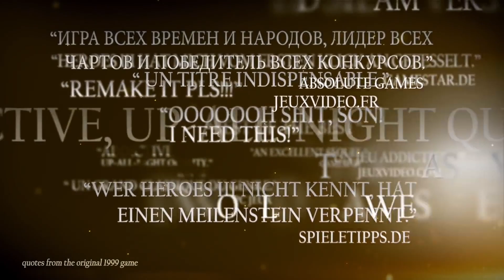Heroes of Might & Magic III – HD Edition - Trailer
Heroes of Might & Magic III – HD Edition